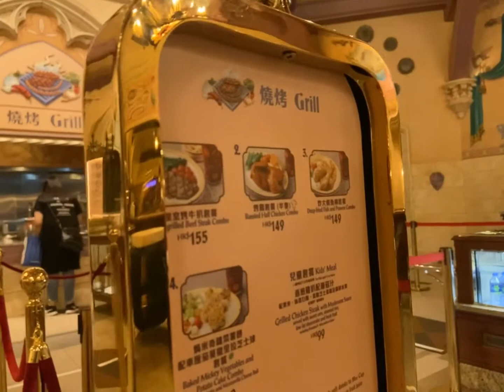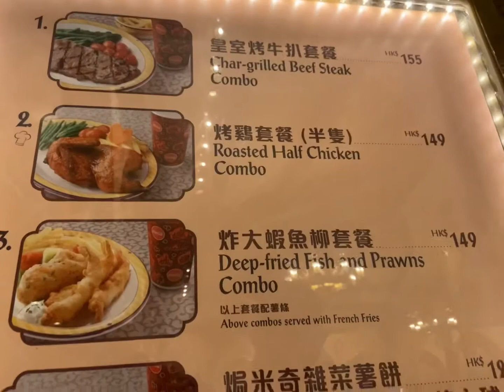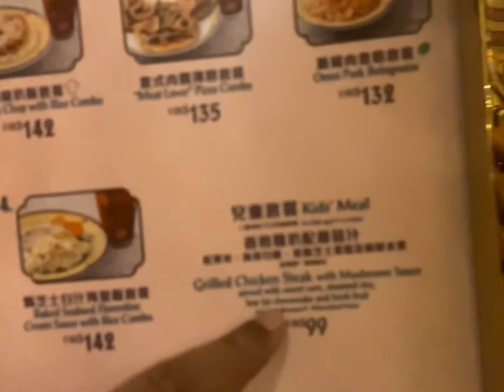Royal Banquet Hall HongKong Disneyland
Royal Banquet Hall in HongKong we decided to eat here.This is our full meal dinner. The kids enjoyed the food and the place as well.